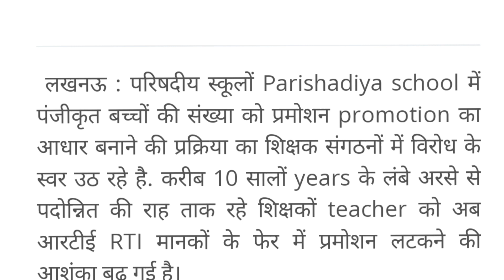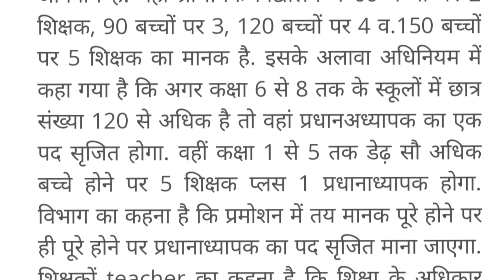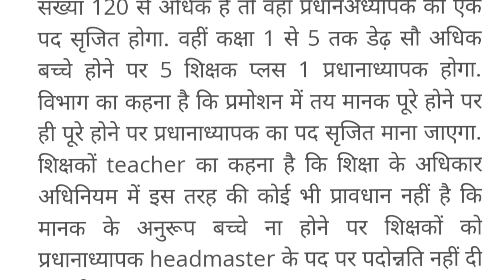rti मानकों के फेर में पदोन्नति लटकने की आशंका